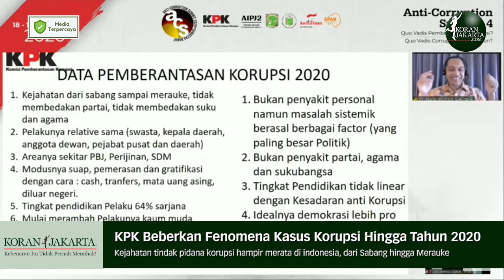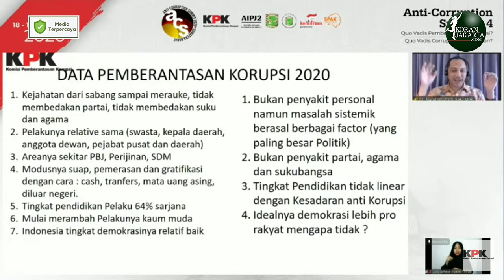KPK Beberkan 7 Fenomena Kasus Korupsi Hingga Tahun 2020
Wakil Ketua Komisi Pemberantasan Korupsi (KPK), Nurul Ghufron membeberkan tujuh fenomena kejahatan kasus tindak pidana korupsi berdasarkan data pemberantasan korupsi hingga tahun 2020. Menurutnya, fenomena pertama yakni, kejahatan tindak pidana korupsi hampir merata di Indonesia, dari Sabang hingga Merauke.